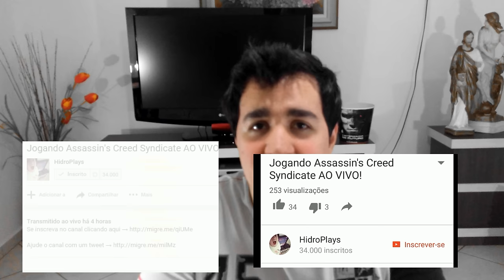Porque Devo Me Inscrever Neste Canal? A NOVA GERAÇÃO DO CANAL! O VÍDEO MAIS IMPORTANTE! ASSISTA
Doe e contribua com a qualidade e quantidade dos vídeos no canal clicando

• Página no facebook (Muito entretenimento aqui também ←)
• Facebook pessoal (Me adicionem antes que lotem)

‹ Infos ›